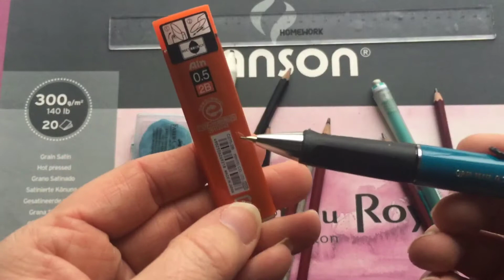Materialer og tegneredskaber | Lær at tegne med Lise Højer #1